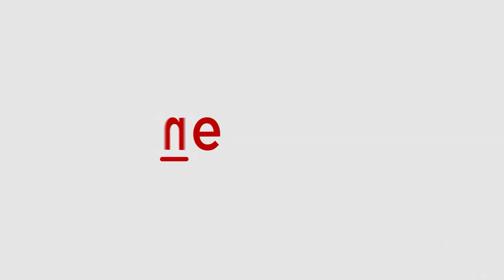CEC Rajiv Kumar: World's Largest Electoral Exercise Engages 68k Monitoring Teams, 1.5 Cr Personnel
Join us for exclusive insights into the Lok Sabha Elections 2024, where Chief Election Commissioner Rajiv Kumar sheds light on the forthcoming counting process, crucial for declaring the results on June 4th. Alongside Election Commissioners Gyanesh Kumar and Dr. Sukhbir Singh Sandhu, CEC Rajiv Kumar conducts a comprehensive press conference, addressing diverse facets of the General Elections 2024.